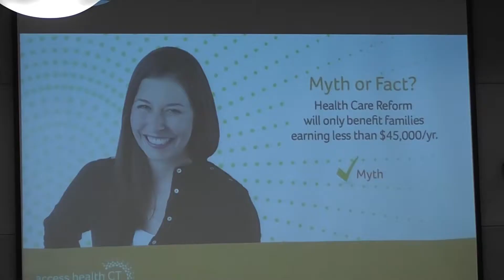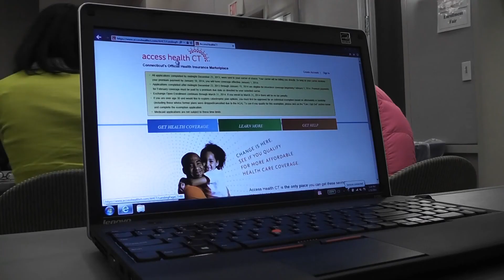Access Health CT Hosts Enrollment Fair at Tully Center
Access Health CT is sponsoring enrollment fairs around the state, making it easier for people to sign up for health care coverage. Representatives made their second stop of the week in Stamford Wednesday night.
"Access Health CT is Connecticut's official health insurance marketplace created under the Affordable Care Act and today here at the Tully Health Center here in Stamford we are having an enrollment fair where individuals can come, learn more about Access Health CT, and if they're interested in enrolling in health care coverage, we help them through that process," says Lee Goodall, a community outreach leader for Access Health CT.
"I think it's a wonderful thing, I think it's long overdue, and I'm glad that they opened it up to everybody and not a select few, so I think it's a great great thing," says Michelina Fiori, who was enrolling her daughter Wednesday.
"I saw the sign outside and I been out of a job a month and knew I had to sign up but was hesitant to go on the computer," says Angela Cartwright, who attended Wednesday night's fair.
Goodall says over 100 people attend enrollment fairs in the area. He says this is the 6th enrollment fair in Stamford, with more to follow.
"we ensure that we understand their particular situation that's going to be best for them and we get them to an insurance broker or a certified in-person assister to walk them through the application process," says Goodall.